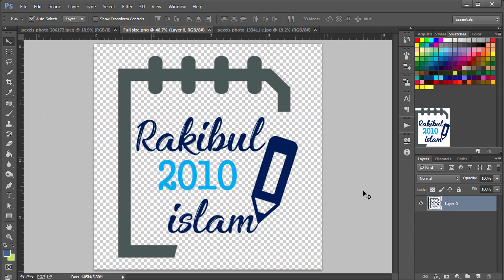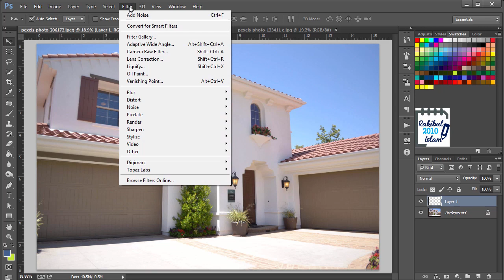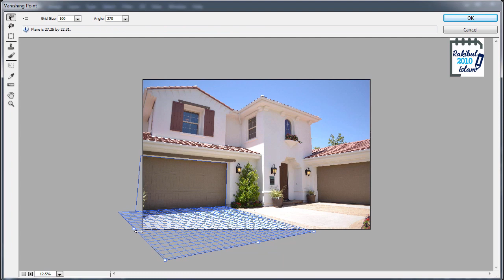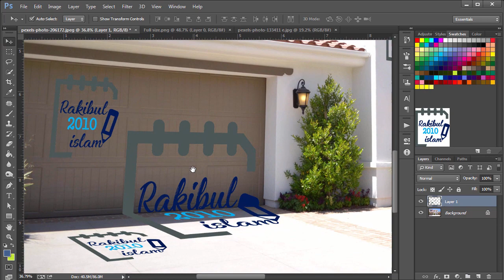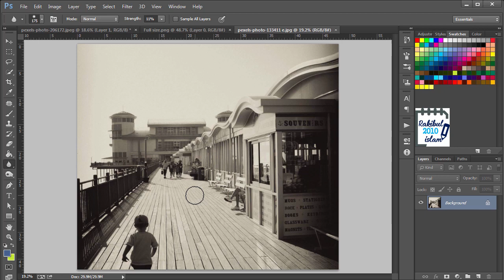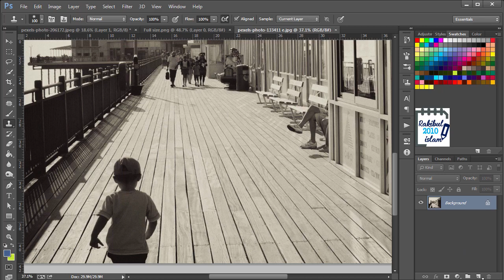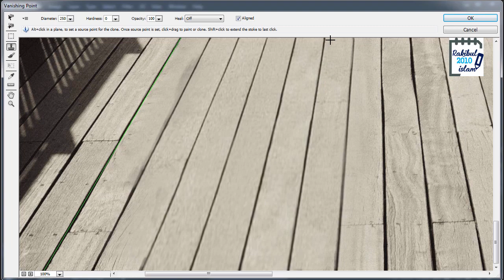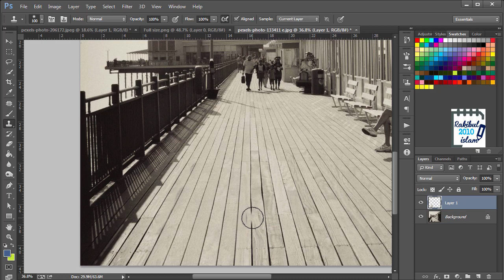Photoshop Vanishing Point Tutorial in Bangla (Lesson 28)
This is Photoshop Vanishing Point tutorial in Bangla (Lesson 28). It involves Vanishing point filter. Tools used in this lesson:
Marquee tool,

Both tools are used maintaining perspective.

In this video, I showed how to place objects in an image maintaining perspective using Photoshop vanishing point filter marquee tool rather using basic marquee tool. And also I showed how to use clone stamp tool in photoshop maintaining perspective. For this, I again used the Photoshop vanishing point filter clone stamp tool rather than normal clone stamp tool.

This Photoshop Vanishing Point tutorial is in 2 versions as always. You can either watch the English or the Bangla version.

This tutorial series is divided into 7 different chapters. Those are:
Chapter-1: Fundamentals of Photoshop
Chapter-2: Different selection tools and their use
Chapter-3: Working with texts in Photoshop
Chapter-4: Use of different photo correction tools
Chapter-5: Image Adjustments
Chapter-6: Filter effects
Chapter-7: Advanced projects and commands

With this Photoshop Vanishing Point tutorial you may get a good idea of perspective editing and with some practice this powerful tool will be very handy.